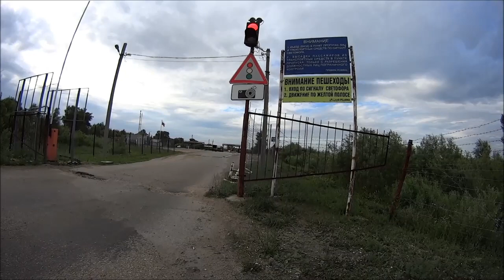3. Велопутешествие по городам России. Граница Казахстан - Россия.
Шемонаиха. Таможня КЗ - РФ Усть-Каменогорск - Барнаул - Новосибирск - Омск - Тюмень - Екатеринбург. ...Москва - Владимир - Рязань - Тула.
Полевая кухня